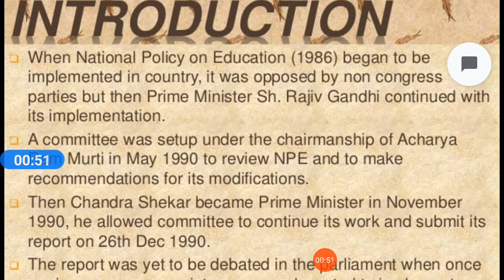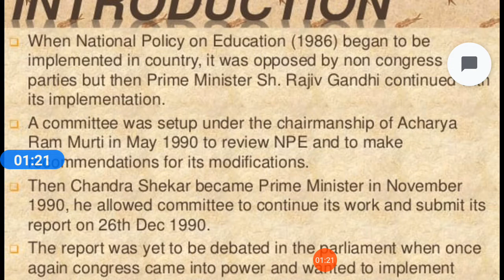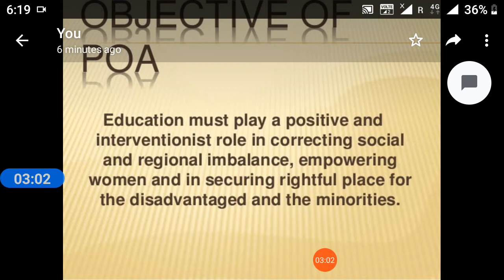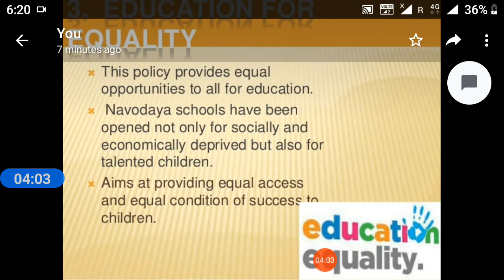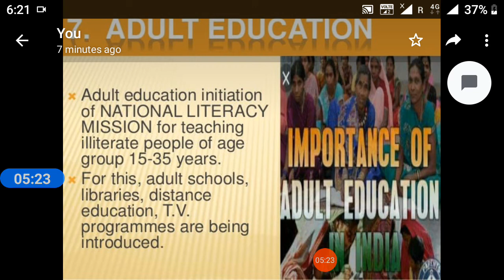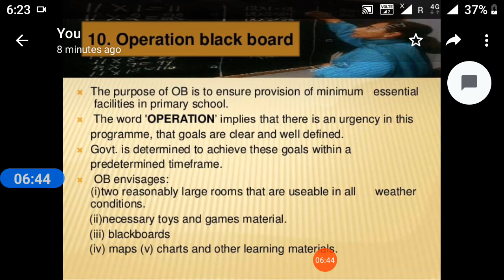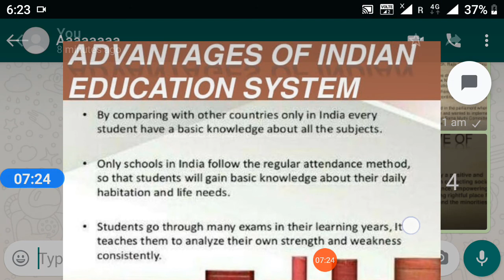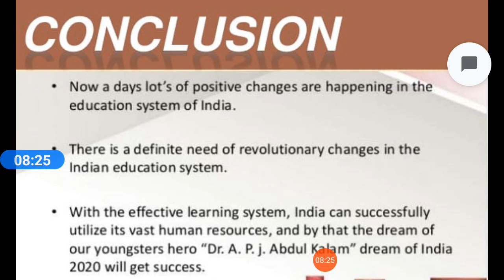Elementary education as highlighted in POA -1992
Dr. Arun Kr. Singh